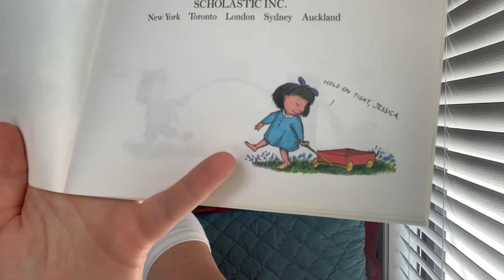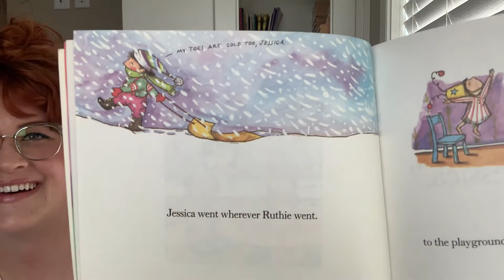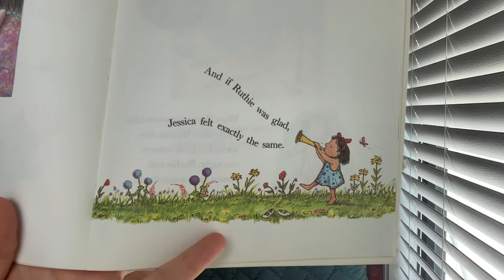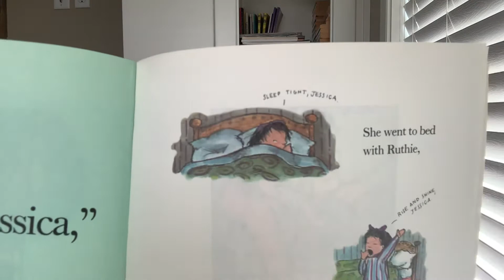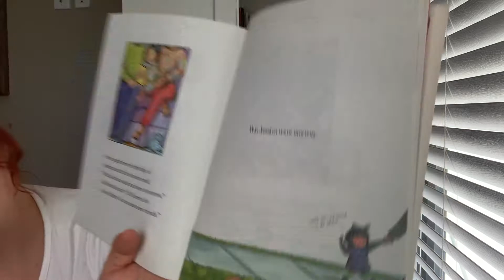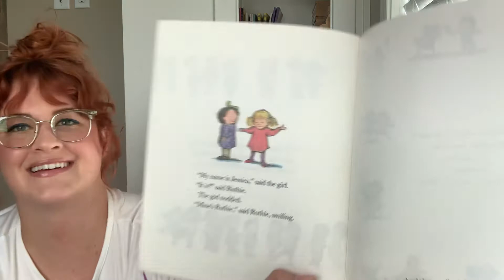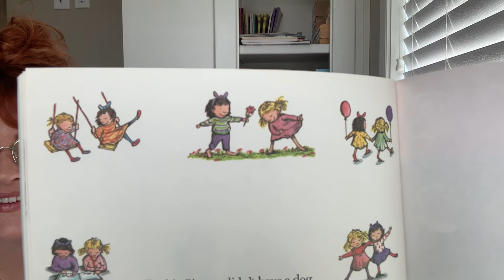Story-time with Jess - Jessica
"There is no Jessica," said Ruthie's parents. But of course there was. She ate with Ruthie, played with Ruthie, and was sorry when Ruthie was bad. Nobody could see Jessica -- except Ruthie.